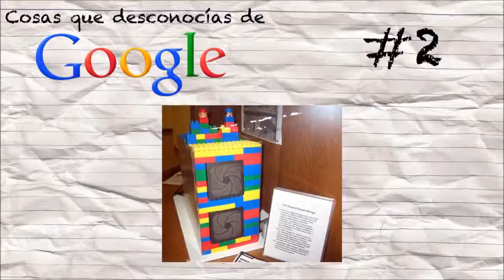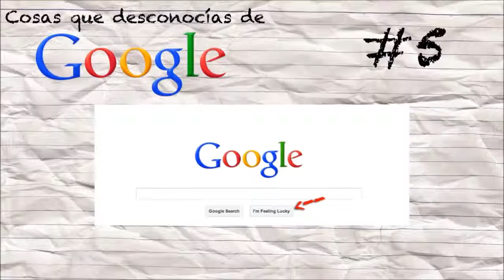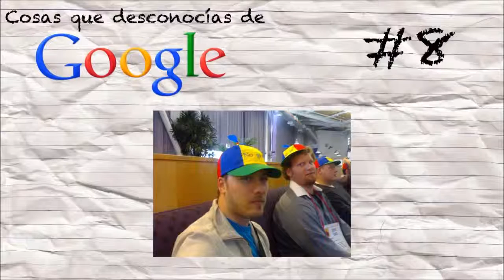Algo importante que debe conocer acerca de GOOGLE